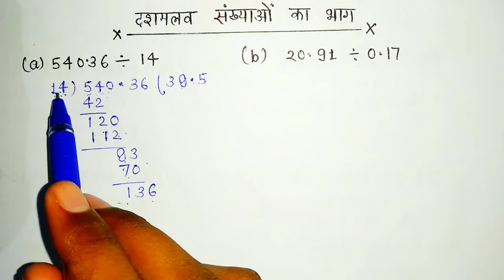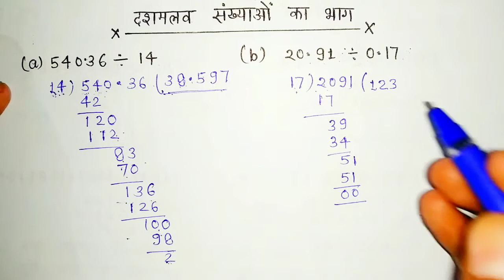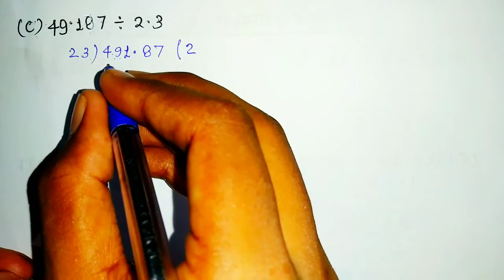दशमलव संख्याओं का भाग | Division of Decimals | Education War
दशमलव संख्याओं का भाग | Division of Decimals | Decimal | Dasmalav sankhya ka bhag kaise karte hain | Education War | Krishna sir |